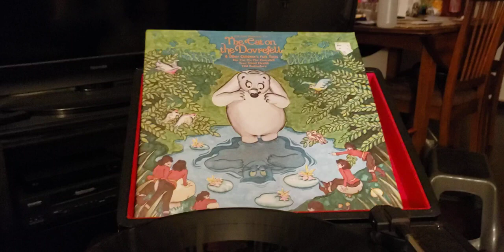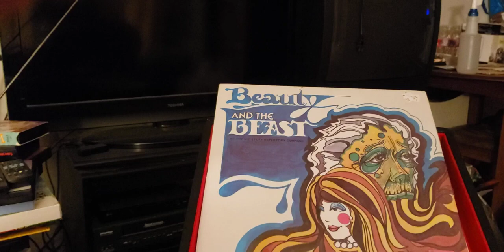episode 824 old butterface record